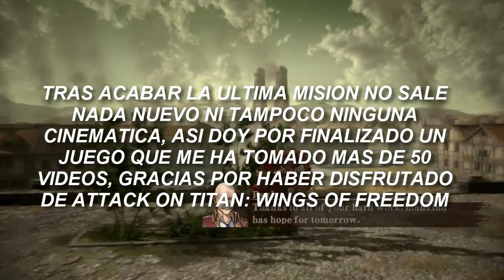ADIOS, FINAL DE A.O.T. Wings of Freedom | Expedition Mode 4/4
Final de SNK: Wings of Freedom, aqui acabamos un juego que nos dio para mucho, gracias por haber disfrutado de toda la historia y los extras añadidos en este juegazo y solo podemos esperar al siguiente.